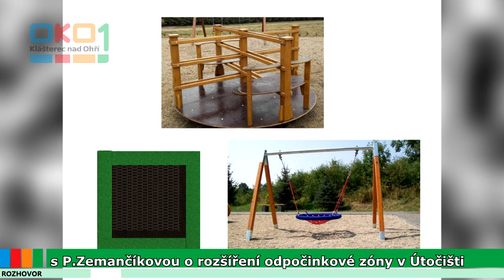20181128 Společně pro Klášterec: S p. Zemančíkovou o rozšíření odpočinkové zóny v Útočišti